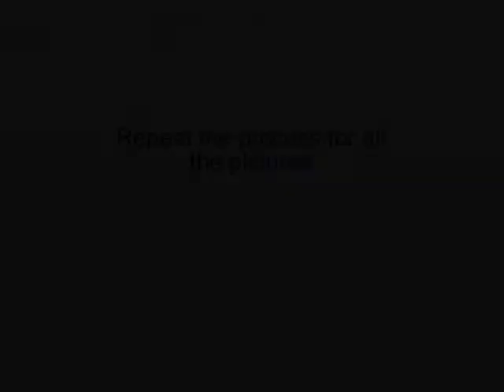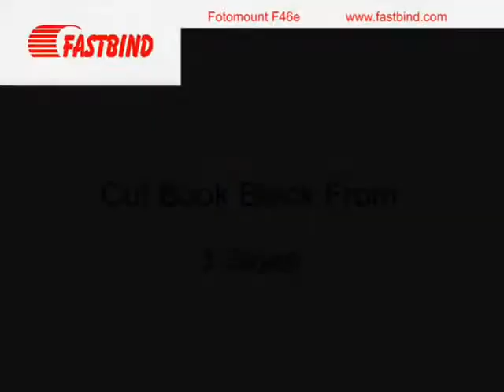FASTBIND FotoMount F46e photo album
Le relieur FOTOMOUNT F46e
C’est un appareil de table qui est capable de confectionner des albums photos de qualité surprenante. En effet, il utilise un procédé innovant de Mountinglift lui permettant d’assurer une finition précise et haut de gamme

Format maxi d’impression (L x l) : 914 x 457 mm
Format maxi. Livre (L x l) : 457 x 457 mm
Epaisseur maxi. du livre : 80 mm
Poids Net/ Brut : 47/ 77 kg
Dimensions (L x l x H) : 960 x 570 x 630 mm